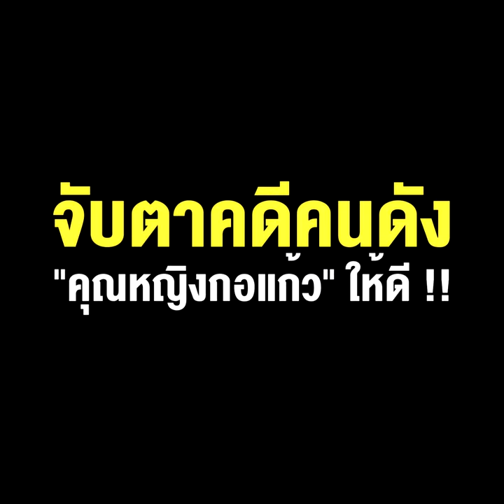อัยการสูงสุดยุคใหม่เรียกศรัทธา คืนได้หรือไม่ จับตาคดีคนดัง "คุณหญิงกอแก้ว" ให้ดี !!